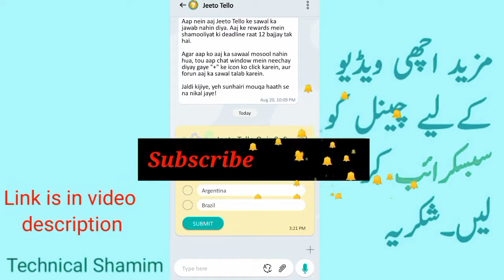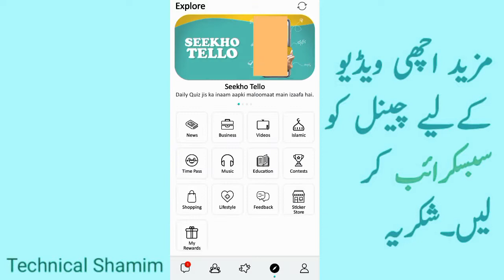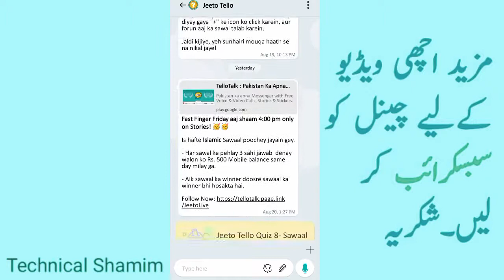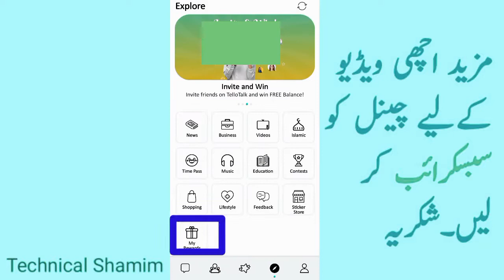Tello Talk Offer - How to make money online from tello talk - Tello talk sein pesy kmain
You will learn here Tello Talk Offer - How to make money online from tello talk - Tello talk sein pesy kmain it mean that you can Win 10000 ropy from tello talk offer.
If you want to earn money from tello talk more then you can invite friend and earn money rs 10 per invite friend.

join tello talk from link

Apke dost ko hai intezar
Link per karain click
Fun ko karain pick
Dosto se doori mitaye, Tellotalk pe aye
Pakistan ka Apna Messenger

Links

Join snack video app and earn money

1. The invitation code is [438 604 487].Copy the whole text to the clipboard.
2. Tap the link below to open/install Snack. (recommend way)

Join Tik Tok application and earn money

Invite code. B53865598